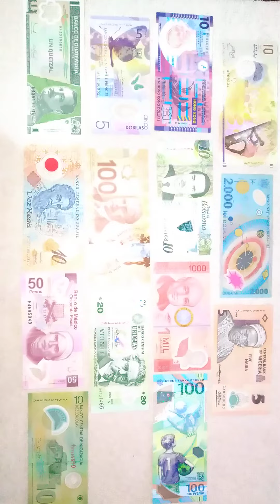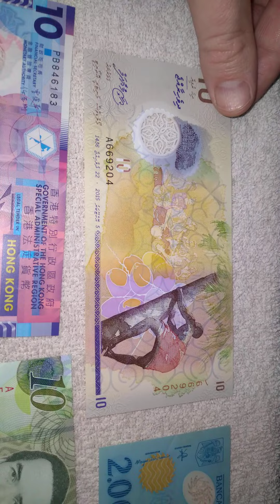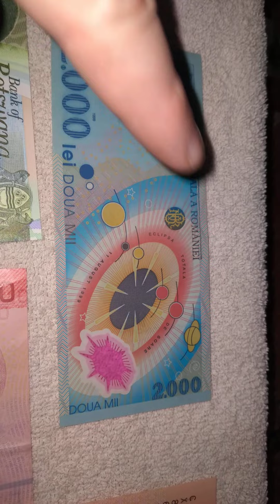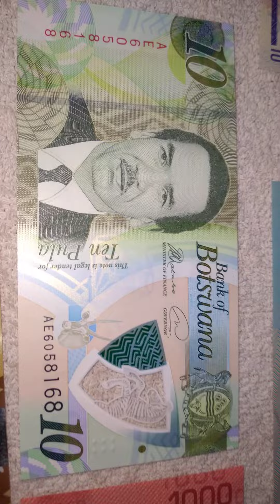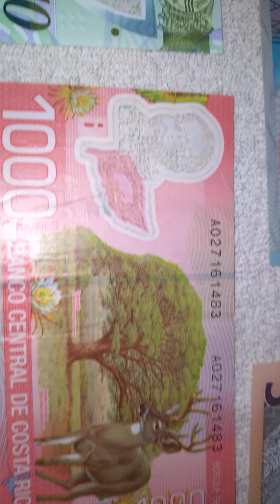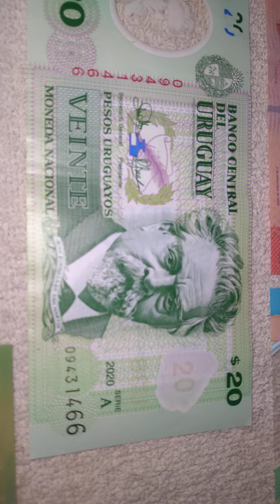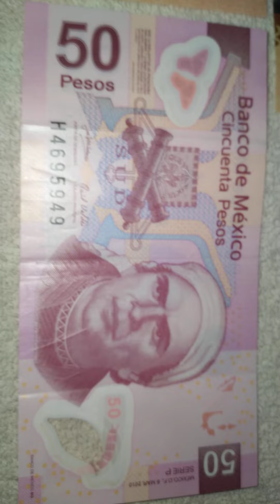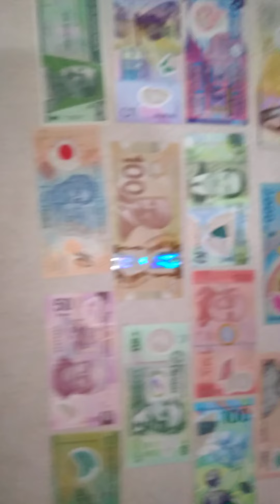BILLETES DEL MUNDO DE POLIMERO